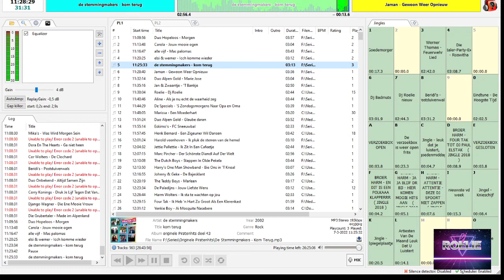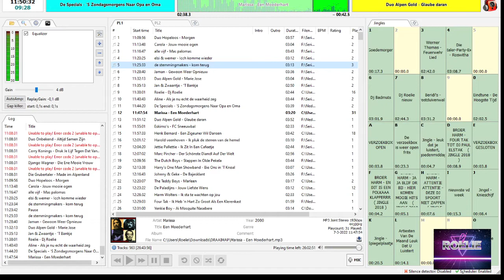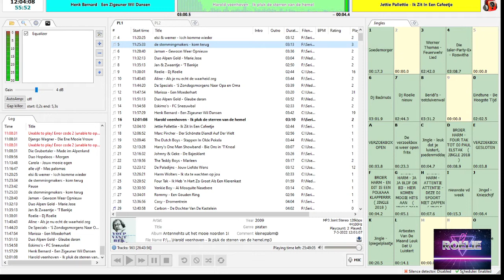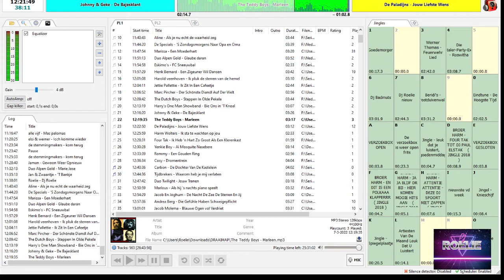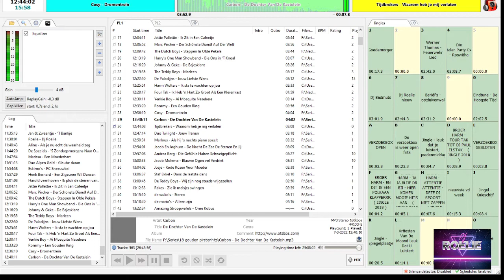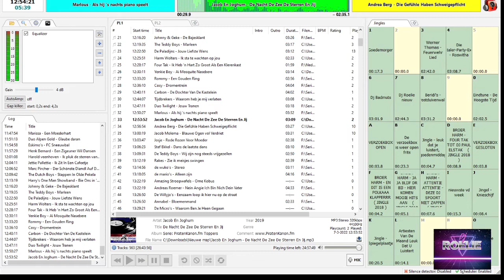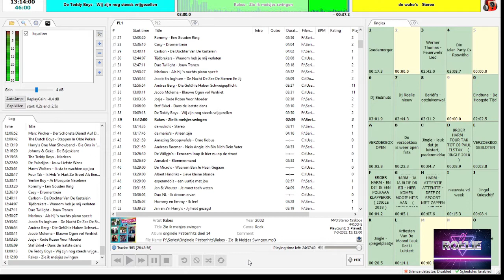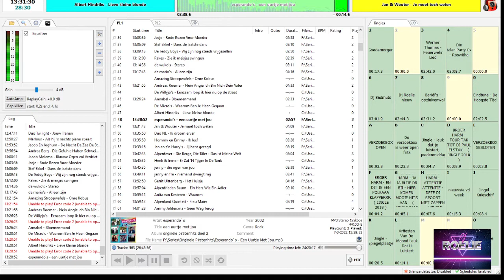2 uur Non-Stop Piratenhits